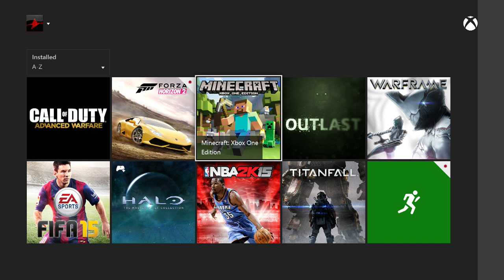Call of Duty Advanced Warfare: Exo Survival part 1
I'm sorry this video was way too short, I was gonna put multiplay gameplay but I thought it was too boring and I don't want you guys to feel bord.